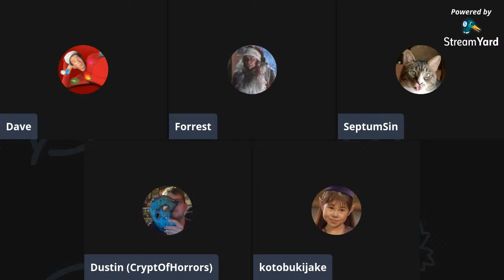John Pasquin,s "The Santa Clause" (1994) film discussed by Inside Movies Galore